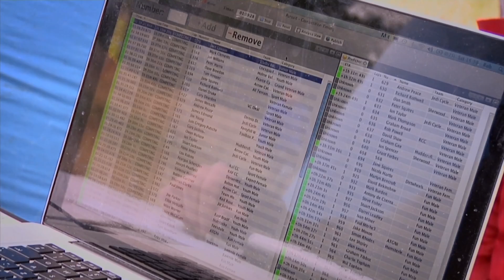Visit Reeth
A short tour of what you can find in and around Reeth in the Yorkshire Dales National Park